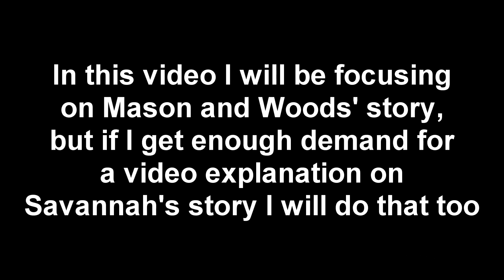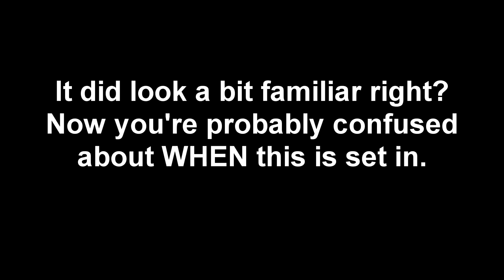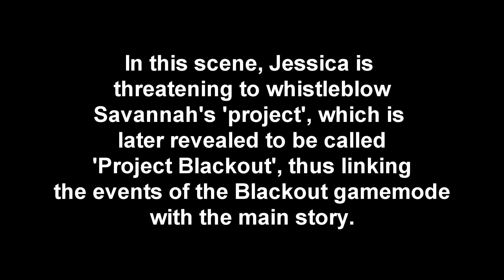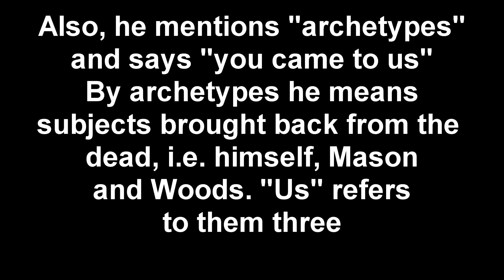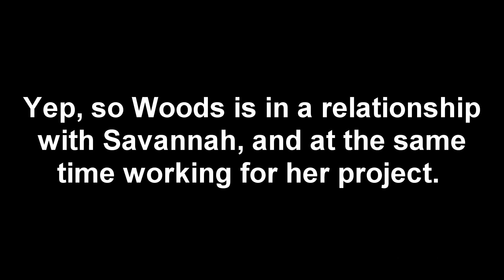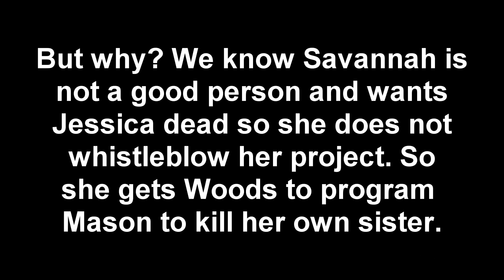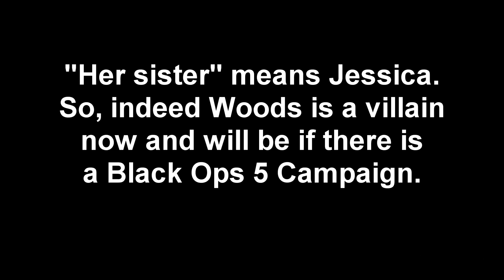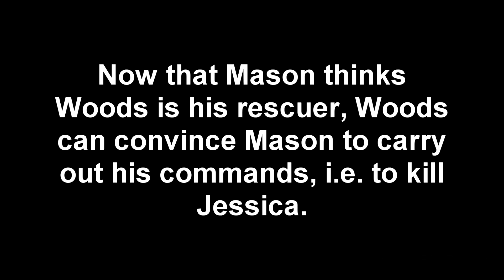Black Ops 4 Campaign Ending Explained (Mason & Woods Storyline)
Just need to clarify two things to you all. Those of you who still think Blackout is a simulation, it's not. Treyarch confirmed it. Also the 'archetypes' are not clones nor AI they're just the people who have been revived by Savannah, we know this now because in Battery's backstory Savannah tells Crash she can bring her back even if she dies.

(Yes there are still many unanswered questions in Black Ops 4, such as where Section is and how Savannah has revived people. Hopefully the next game will clear things up more)